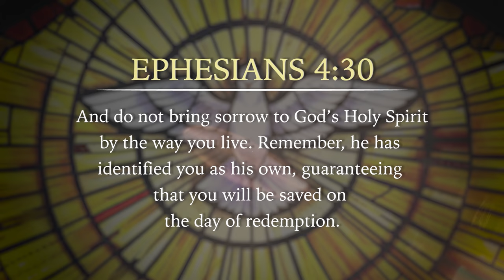Don’t Grieve the Precious Holy Spirit | Did I Grieve the Holy Spirit?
Did you know that the Holy Spirit has feelings and that it’s possible to hurt Him? In this short message, David Diga Hernandez shares about the importance of not grieving the precious Holy Spirit.